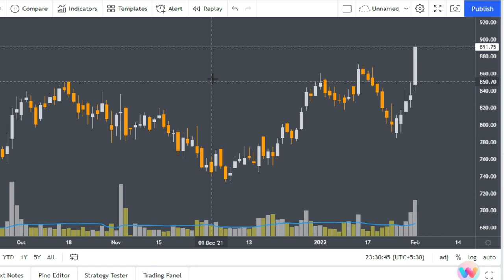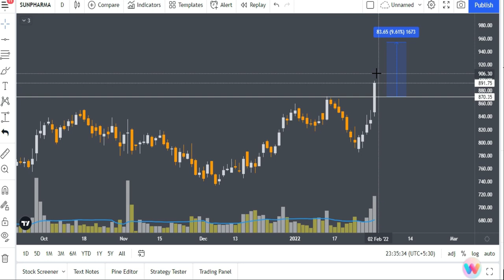BreakoutStock क्या गिरावट में खरीदनी चाहिए | Stocks Bazaar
Breakout Stock क्या गिरावट में खरीदनी चाहिए | Stocks Bazaar

Gadgets Used : -

Our Mic : -

Our Camera : -

Our Laptop : -

Our Tripot : -

Gaming Headphone : -